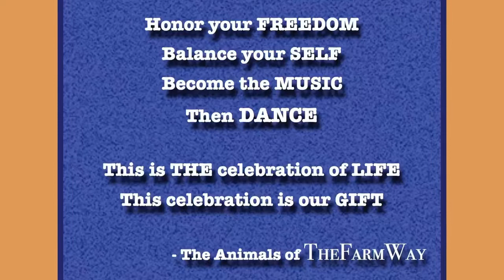The Farm Way - Be Free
Honor your freedom
Balance your self
Become the music
Then dance
This is THE celebration of Life
This celebration is our gift.

- The Animals of The Farm Way